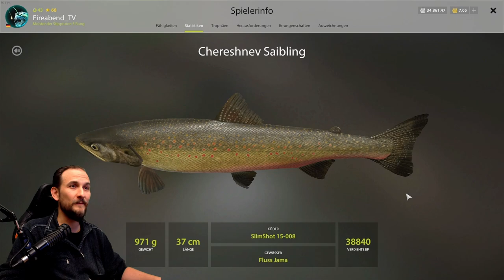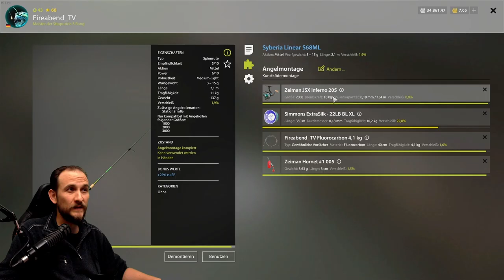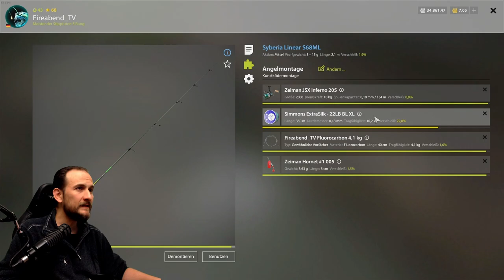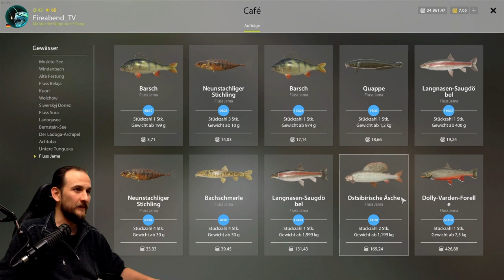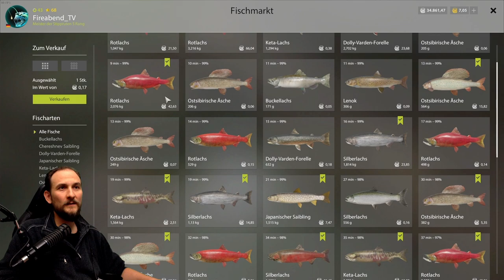Russian Fishing 4 - Jama - Chereshnev Saibling auf Belaja Set